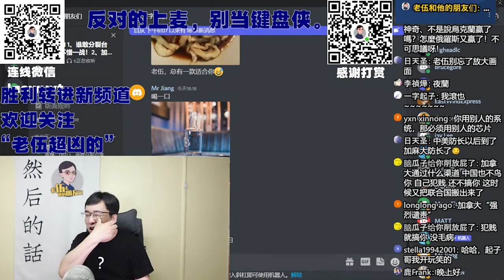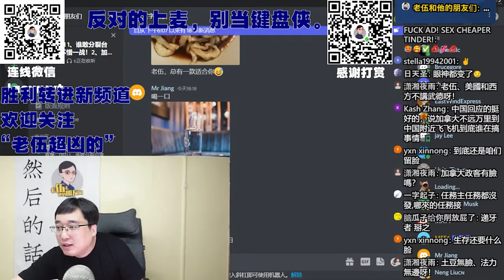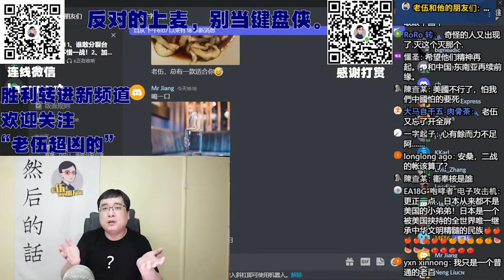加拿大防长阿南德被记者点破，不敢当面抗议魏凤和，中国军机欺负加南大军机。印尼防相，日本岸田文雄表态背后的中美博弈